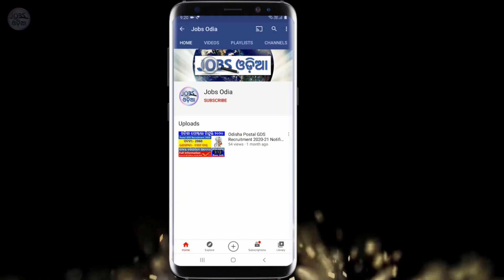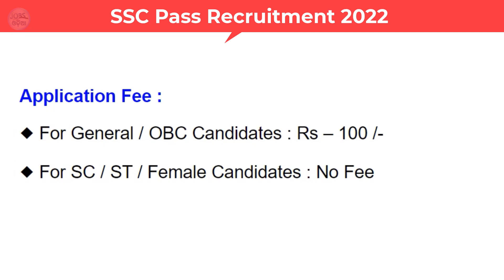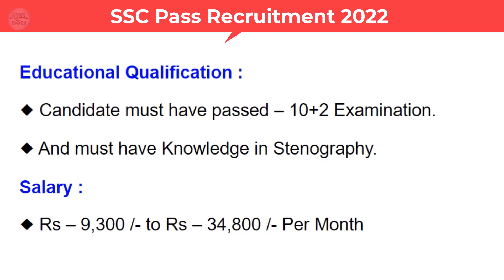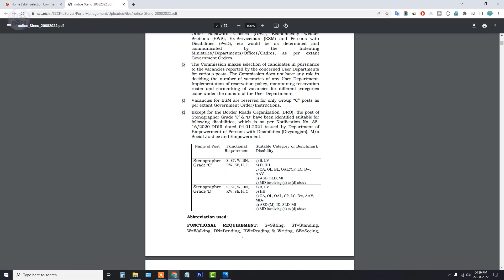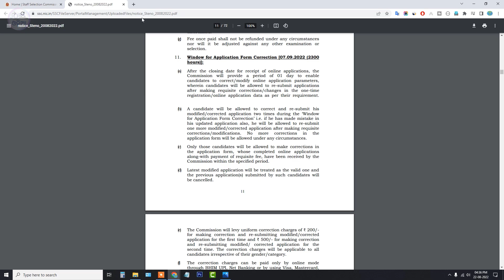SSC Stenographer Recruitment 2022 | SSC Stenographer Grade 'C' & 'D' Examination 2022 | SSC New Job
SSC Stenographer Recruitment 2022 | SSC Stenographer Grade 'C' & 'D' Examination 2022 | SSC New Job Vacancy 2022

Notice of Stenographer Grade 'C' & 'D' Examination, 2022